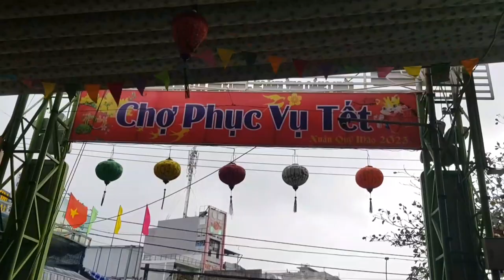Chợ Cồn Mồng 6 Đã Tấp Nập Du Khách ,Checkin Vườn Hoa Bạch Đằng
-Hôm nay Chien đưa cả nhà tham quan chợ Cồn mồng 6 tết , chợ đã đông lại vào ngày đầu năm mới rồi cả nhà ơiii  cả nhà nếu thích video hãy cho C một like ,share ,comment ,và đăng ký kênh để ủng hộ tinh thần cho C nhé ,nó là nguồn động lực để C ra video thường  xuyên hơn